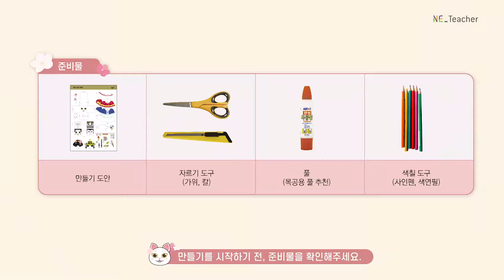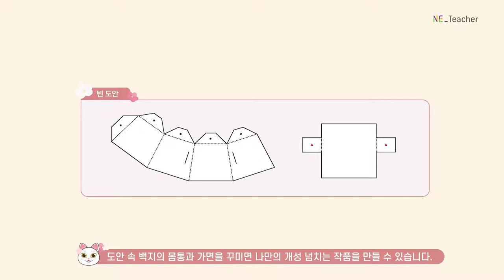[NE능률 교구몰] 일본어_일본 고양이 만들기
‘일본 고양이 만들기’는 🐱고양이 인형을 만들며
스모, 가부키, 닌자 등의 일본 문화를 알아볼 수 있는 활동 교구입니다.

인형극을 할 수 있는 배경판은 물론, 교사용 가이드와 문화 수업용 자료도 제공되어
더욱 간편하게 👩🏻‍🏫수업 준비를 하실 수 있습니다.

✂가위, 칼, 풀, 색칠 도구🎨만 있으면 나만의 멋진 고양이를 만들 수 있는
‘일본 고양이 만들기’ 교구, NE능률 교구몰에서 살펴보세요!

NE능률 교구몰 바로가기

00:00 인트로
00:09 일본 고양이 만들기란
00:21 준비물
00:24 도안 보는 방법
00:29 만드는 순서
00:41 머리 만들기
01:37 몸통 만들기
02:35 꾸미기